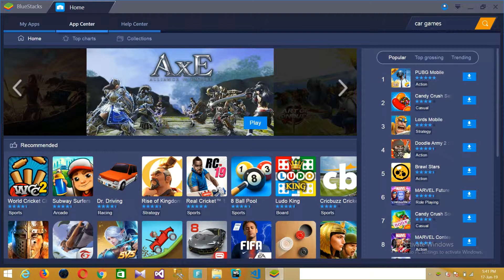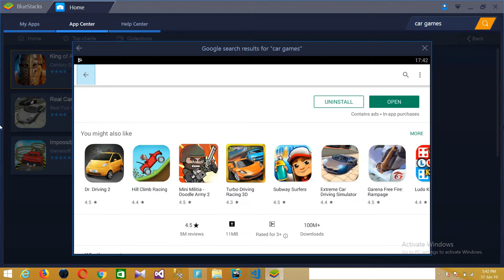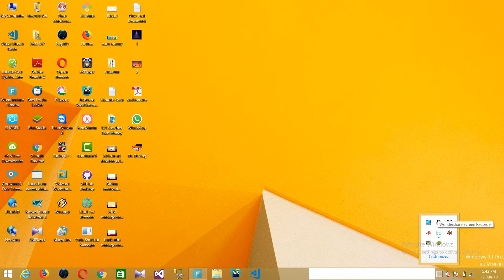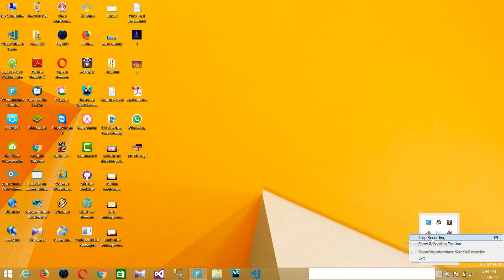install playstore applications on pc || install playstore apps in bluestack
In this video i will shows how to install playstore apps on pc